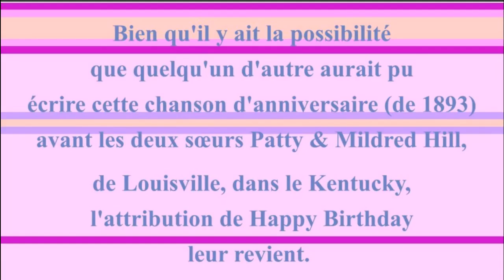2 CHANSONS 🎂 JOYEUX ANNIVERSAIRE KARL 🎈- Version Années 80 -